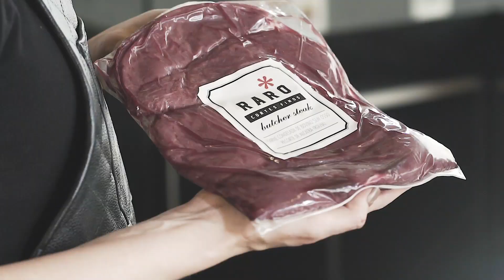Butcher Steak Raro com Lili Miarelli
Só de olhar pra foto já deu água na boca, né?
Tá tudo bem, a gente te ensina a fazer esse Butcher Steak com Capellini e Fonduta de Queijo e Cogumelos.

Então confere a receita e já clica aqui pra ver onde encontrar Raro

Ingredientes:

Butcher Steak Raro
500ml de creme de leite fresco
200gr de cream cheese
200gr de grano padano ralado finamente
200gr de cogumelos paris higienizado
1 Colher de sopa de manteiga
Um pouquinho das folhas do tomilho
Sal
Pimenta do reino
Noz moscada ralada na hora
Preparo:

Temperar cada corte do Butcher Steak RARO com sal e pimenta do reino. Separar ervas alecrim, tomilho e salvia e dois dentes de alho amassados;
Em um frigideira, coloque uma colher de manteiga e salteie os cogumelos (fatiados, limpos com um pano ou papel toalha, eles não podem ser lavados);
Quando começar a amolecer, coloque um pouco de folhas de tomilho e tempere com sal e pimenta do reino. Quando começar a dourar, desligue e reserve;
Para a fonduta:

Em uma panela em fogo baixo, coloque o creme de leite, o cream cheese e o parmesão. Va mexendo até engrossar e acerte com sal, pimenta do reino e noz moscada;
Quando estiver pronto, acrescente os cogumelos que já estão reservados, e se caso esfriar o molho e engrossar, pode acrescentar uma pequena quantidade de leite só para chegar na consistência desejada;
Cozinhar a massa ao dente e misturar ao molho.
Massa Fresca

Ingredientes:
500gr de farinha de trigo de qualidade
5 Ovos (cada um de -+ 50grs) e de preferência caipira

Preparo:
Colocar a farinha em formato de vulcão e no centro do vulcão colocar os ovos já batidos (em ponto de omelete), e com as pontas dos dedos, ou com o garfo fazer a primeira mistura;
Sovar bastante a massa, para diminuir ao máximo os grumos. E se você sentir a massa muito seca, molhar a mão, e volte a sovar. E caso a massa fique muito mole, acrescente aos poucos farinha;
Embrulhar no papel filme ou em saco plástico e deixar no mínimo 30 min na geladeira antes de começar a abrir;
* Sempre considerar a cada 100gr de farinha, 1 ovo de aproximadamente 50gr.